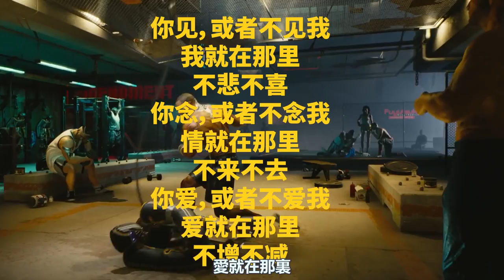【dogsama】人类的毁灭来自于自己的造物-赛博启示录第四期 赛博朋克2077 電馭叛客2077 Cyberpunk 2077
我们最后一期的赛博启示录。
从赛博世界的经济-第一期
科技-第二期
新世界的诞生-第三期
以及这一期旧事物的毁灭来讲述了我对赛博朋克这个文化理念的理解。
自然是有许多偏颇与不准确的地方。
但世间往往如此，如果你对一个事物有着较为准确的理解，那么一般都是这个事物逐渐迈向了死亡。
而只有充满朝气的事物，才会不断前进。
同样的正是由于它不断前进，我们才不会看清楚它到底会走向何处。